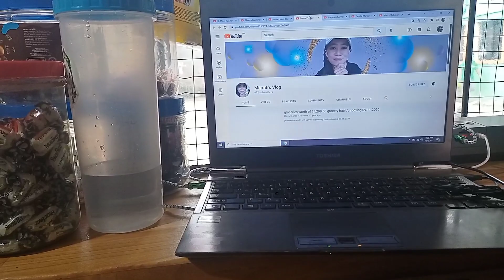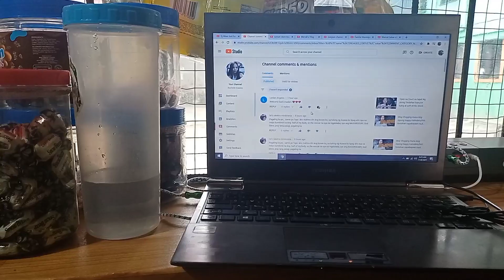Sabak na ulit sa trabaho,pero hinay hinay lang.Balik bahay ako sa ating mga kapwa ka sari vlogger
Thank so much sa love and support 😊